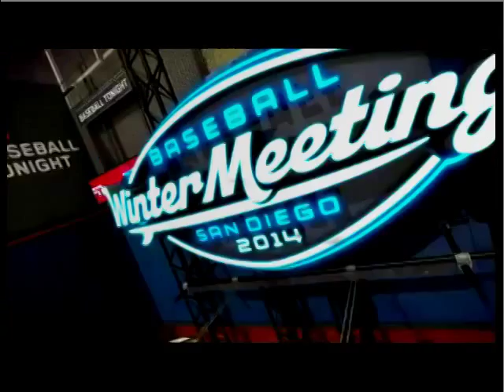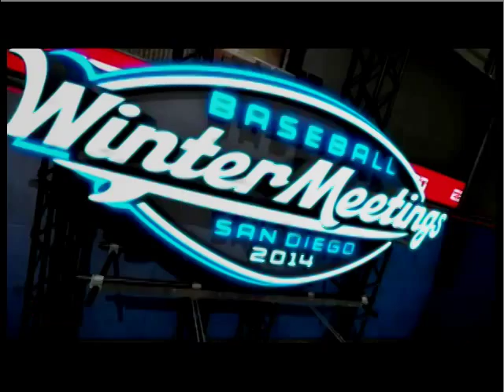Los Angeles Dodgers trade Dan Haren, Dee Gordon for Howie Kendrick in trades with Angels, Marlins